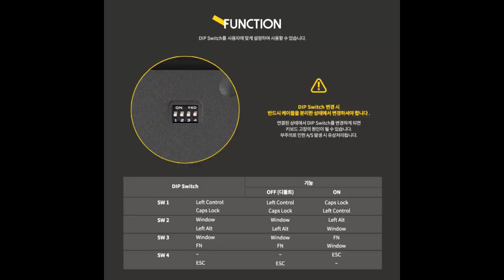키감하나는 정말 좋습니다. 근데 뭔가 심심한 키보드 하지만 추천 저소음 적축 키보드